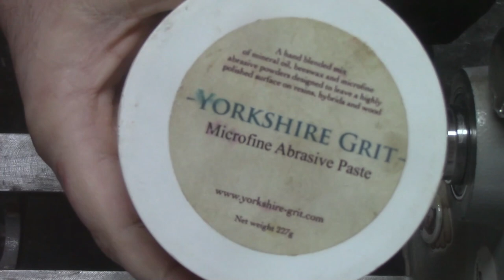Woodturning | Bottle - tin opener - Niles Bottle stoppers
A little extra video this week where i take a couple of kits from Niles bottle stoppers being the tin and bottle stopper kits and make them into one, the blank i used was from Jake Thomspson which was made from Alumilite and eye candy pigments . Niles Bottle Stoppers have a fantastic range of bottle stoppers, bottle openers and various other woodturning kits, as always i turned this piece on the record power coronet herald wood lathe and used my easy wood tools carbide cutters but this time i used the negative rake cutters and i finished it with yorkshire grit abrasive paste original and microfine

Huge thanks to Mr Jake Thompson and Quentin chism

Huge thanks to the supporters of my Channel:
Easy Wood Tools and Yorkshire Grit